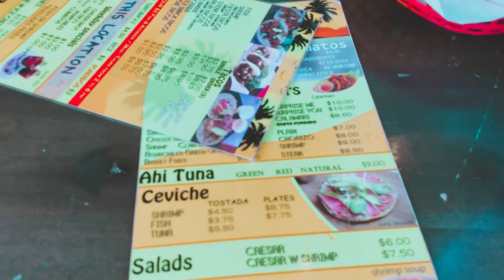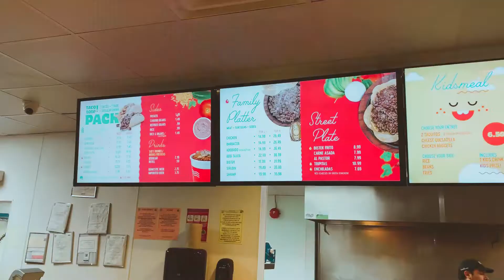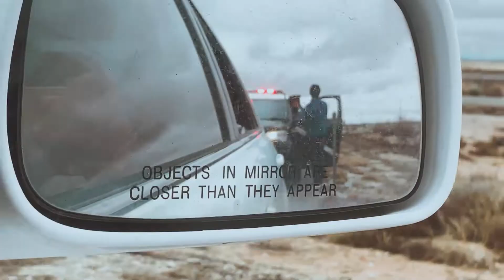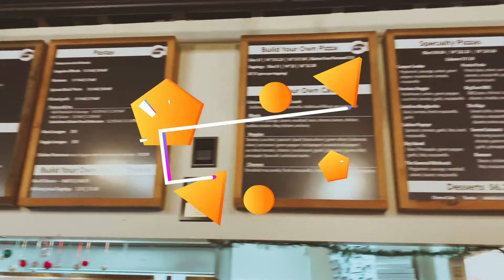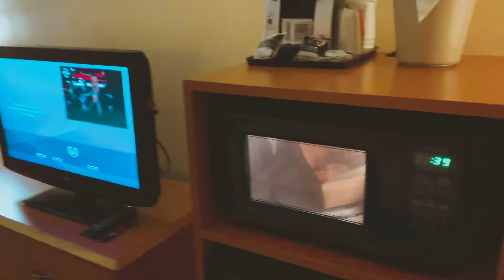ขับรถเที่ยวUSA แต่ละที่วิวดีเวอร์! | Road Trip 🚘 to Cali EP.1| Instagram-Worthy Spots in TX, NM, AZ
สวัสดีค่ะ เนื่องในโอกาส Winter break นี้ ออมเลยตัดสินใจที่จะมาเที่ยว Road Trip จาก Texas ไป California เป็นเวลา 12 วัน เพราะอยากทำมานานแล้ว! เราไปเที่ยวที่สวยๆมาหลายที่มาก คนขับรถคือ เจนัส และ ผู้ร่วมเดินทางคือ ออม กับ พี่ไอซ์ เราแพลนเที่ยวแบบวันต่อวัน ก่อนไปก็แค่คิดคร่าวๆเฉยๆว่าจะไปที่ไหนบ้าง จองโรงแรมวันต่อวัน ขับถึงไหนก็จองตอนนี้นเลย ทริปนี้สนุกมาก และดีใจมากที่ได้มีโอกาสมาเที่ยวที่อเมริกา ขอบคุณเจนัสที่ขับรถเก่งมาก และพี่ไอซ์ที่มาเที่ยวกันแพลนทริปนี้ เย้!
Day 1 😎 El Paso, Texas
📍Scenic Drive
📍Montecillo
📍Downtown El Paso
Day 2
2 hr 🚘 to
📍Whitesands, NM
4 hr 🚘 to
📍 Mount Lemmon, Tucson, AZ
2 hr 🚘 to Phoenix

ติดตามคลิปย้อนหลังได้ที่ลิงค์ตามนี้เลย
My name is Sasikarn Somboonsup but people call me Aom. I am 20 years old. I am from Thailand. I'm in Texas State Women's Golf team. I'm a junior majoring Digital Media Innovation and Mass Communication and minoring in Exercise and Sports Science at Texas State University. I started blogging because I think it is really fun. It is even better to get to share my own experience through social media. I hope to post more about my lifestyles and my daily life.